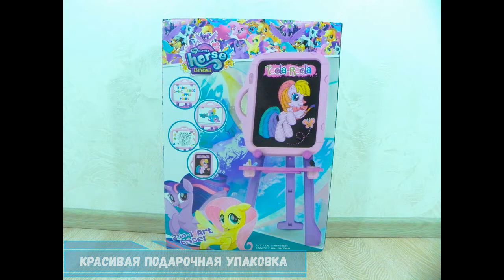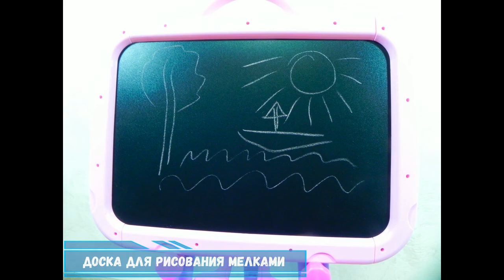Мольберт детский пластиковый PN-02 Little Pony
Доска для рисования двухсторонняя PN-02 Little Pony.
   С одной стороны можно рисовать мелом, с другой маркером.
   В комплекте буквы на английском магнитные, мел, маркер, губка.
   Есть зажим для бумаги.
   Размер поверхности для рисования 28х40 см.
   Размер упаковки: 41х57х8 см.
   Материал: качественный пластик.
   Мольберт легко складывается и раскладывается.